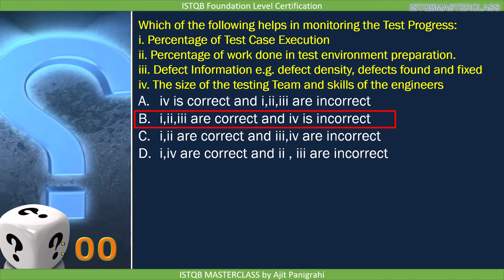1 4 Test Process Quiz 19 ISTQB